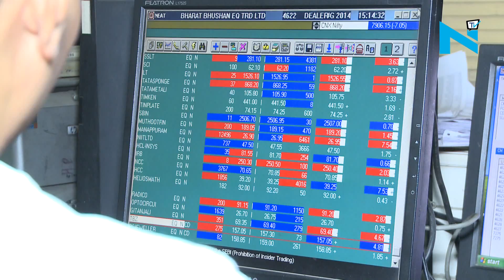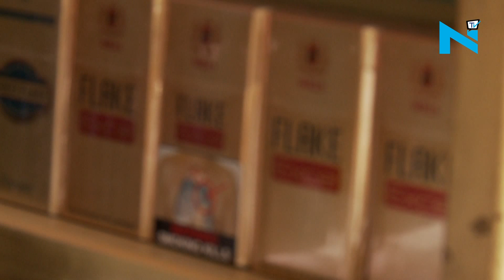ITC slumps after tax increase on cigarettes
On Monday, The GST Council has raised total tax on cigarettes.  Following this, there has been a huge slide in the shares of ITC Ltd which happens to India's biggest cigarette maker fell as much as 15 per cent to its lowest since May 15. Godfrey Phillips India Ltd too fell as much as 10.4 per cent to its lowest since April 19. ITC shares were down Rs 36.40 or 11.17 per cent at Rs 289.35 on the BSE. The stock opened at Rs 293.20 and fell to Rs 276.90 in early trade. The stock had closed at Rs 325.75 on Monday. Similarly, Godfrey Phillips shares were trading down 4.58 per cent or Rs 56.20 at Rs 1,171.30 on the BSE.